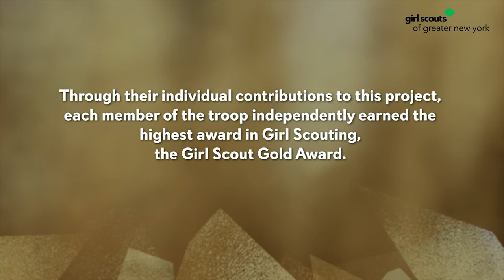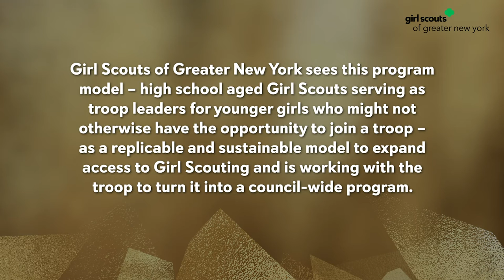2021 Gold Achievement Gala with Troop 2508